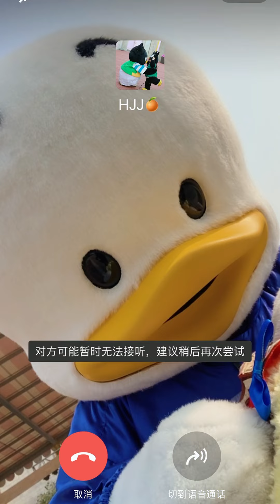酷企鹅见不到小女友，心情十分低落，吵着要打视频秀恩爱【奈奈皮的很】